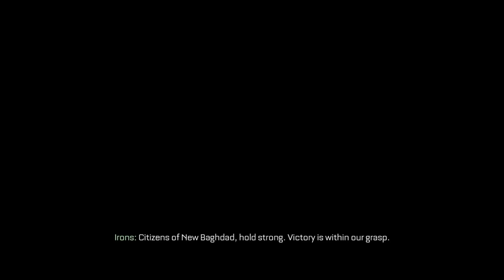Call of Duty Advanced Warfare- Campaign Walkthrough Gameplay Chap.13 "THROTTLE"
i hate flying...

and...